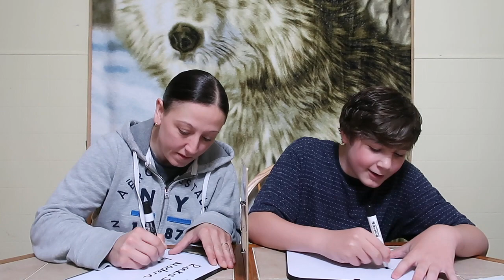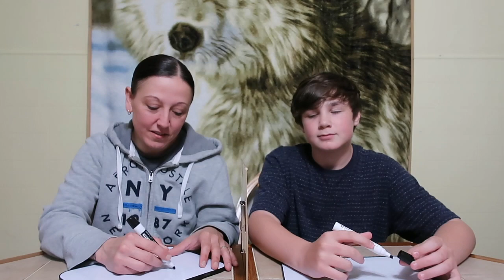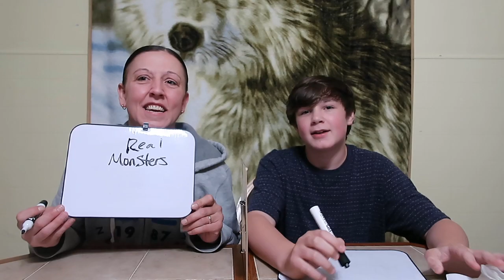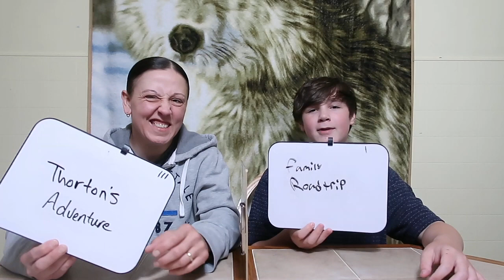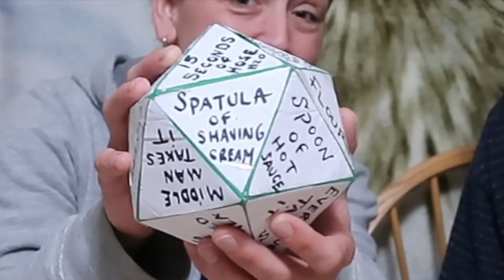NAME THE NICKTOONS SHOW CHALLENGE! (The Loser gets 2x's the "DICE OF FATE!")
Cody and I did the "NAME THE NICKTOONS SHOW CHALLENGE" Suggested by, Will P. In this challenge... Sarah gave us 5 Nicktoon show pictures and we had to guess the show title. With Cody and I both feeling very confident with this challenge... We decided that whoever get's the most wrong... Has 2x's the "DICE OF FATE" roll. Things get crazy! Who will it be? Watch and see... ENJOY!